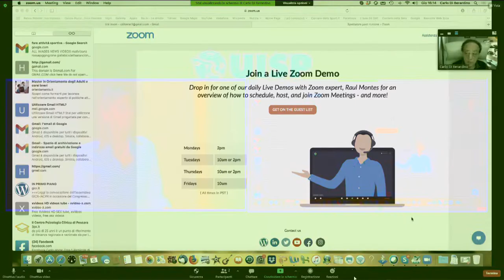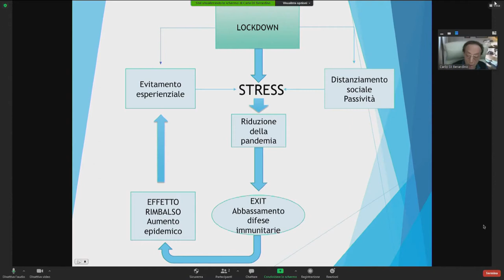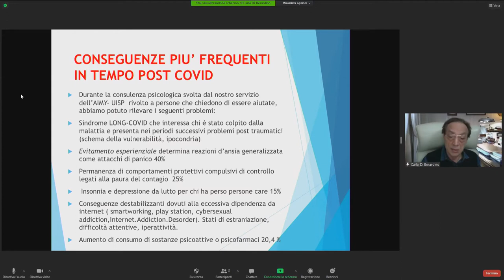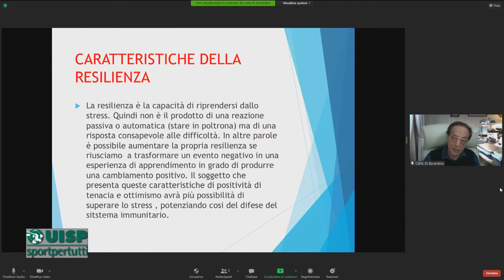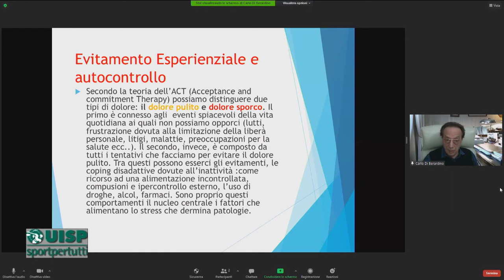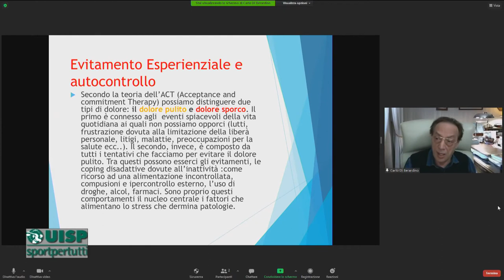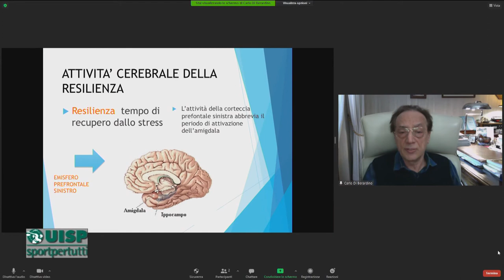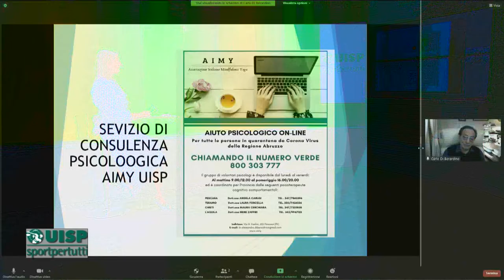Uisp Sport per Tutti puntata del 15 maggio 2021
Ospite zoom: Carlo Di Berardino - Psicologo clinico.